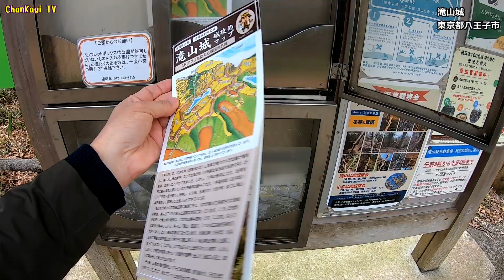滝山城 Takiyama Castle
滝山城は1521年に大石定重が築城し、後に北条氏照が拡張、
改修したとされています。
北は多摩川に侵食された急峻な断崖、南は谷戸が入り込んだ複雑な地形
で天然の要害になっていて、巨大な空堀で主郭部を囲んでいます。
このようなことから、滝山城は中世城郭の最高傑作ともいわれ、
さらに、遺構もよく残されています。
It is said that Takiyama Castle was built by Sadashige Oishi in 1521 and later expanded and renovated by Mr. Hojo Teru. The northern part is a steep cliff eroded by the Tama River, and the southern part is a complex terrain filled with yato. For this reason, Takiyama Castle is said to be a masterpiece of a medieval castle, and remains are well preserved.
据说，yama山城由大石贞重于1521年建造，后来由北条辉先生进行扩建和翻新。 北部是被多摩河侵蚀的陡峭悬崖，而南部则是充斥着Yato的复杂地形。 因此，据说T山城是中世纪城堡的杰作，并且保存完好。